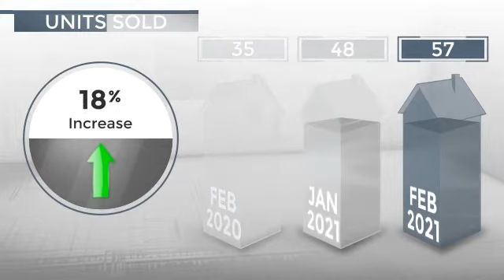La Jolla, CA, 92037 - Real Estate Market Update - March 2021